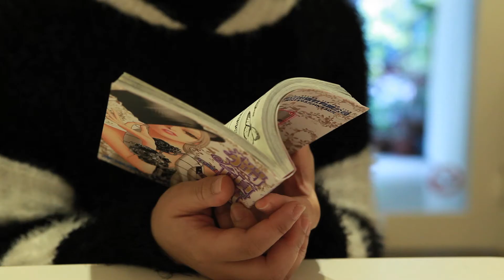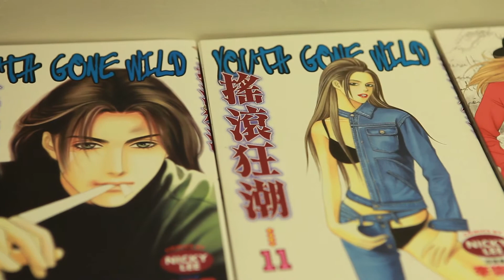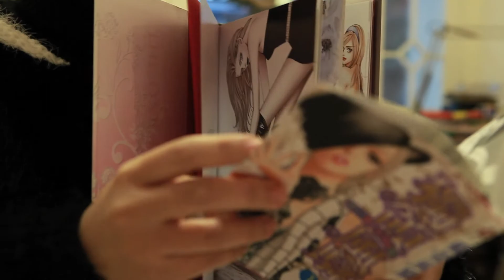Nicky Lee and the rise of "girly" manga ；李崇萍談少女漫畫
Nicky Lee discusses the appeal of manga made for girls, explains how a youthful crush on Jon Bon Jovi served as inspiration for her earlier works, and how the emphasis should always be on the characters.

E人籟訪問到漫畫家李崇萍，談談自己接觸少女漫畫的經驗、漫畫對自己生活的意義，以及如何由讀者轉變為開始創作少女漫畫─漫畫《搖滾狂潮》的創作過程。